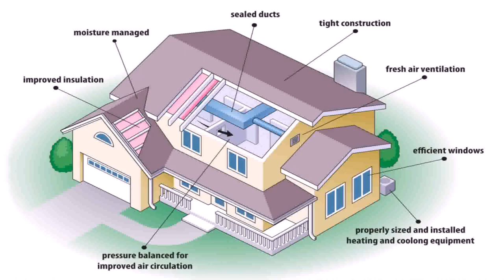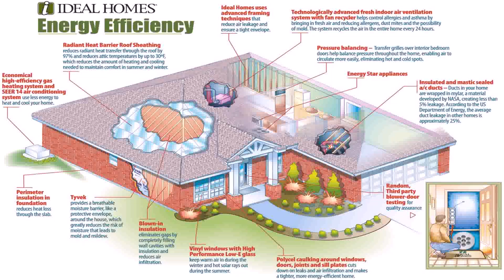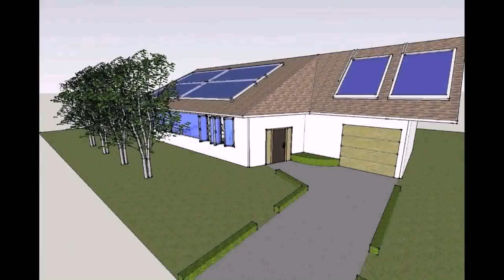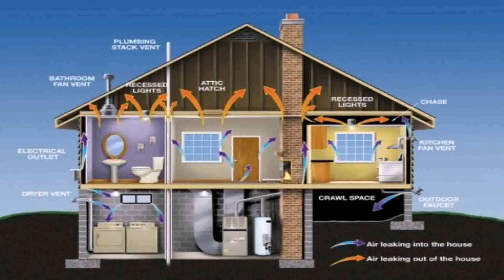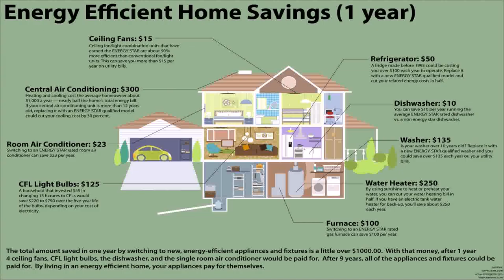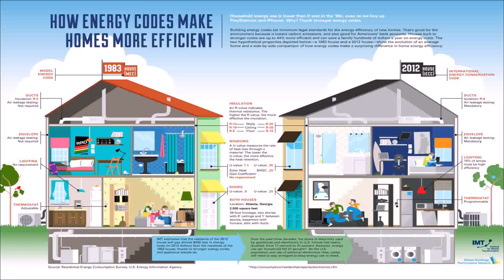Energy Efficient House Architecture (see description)